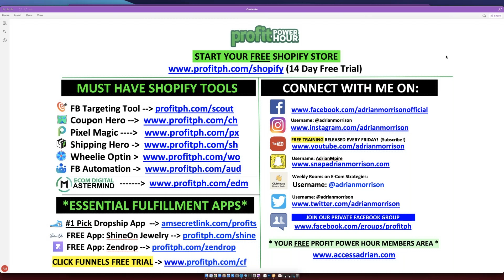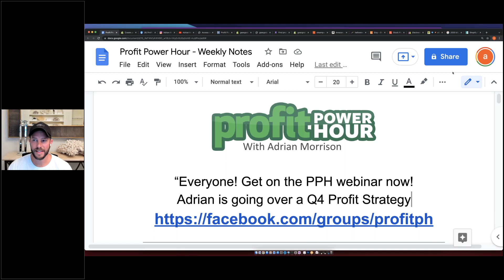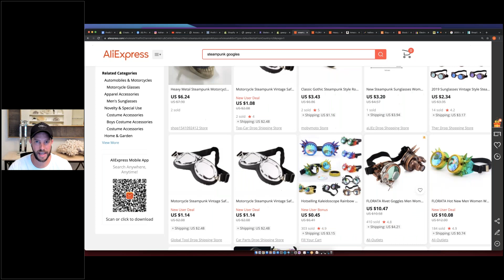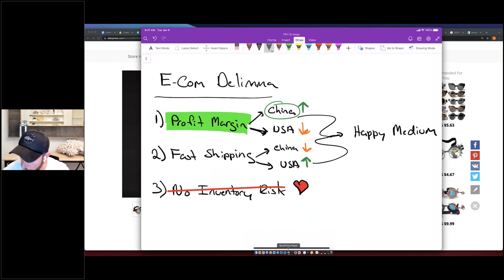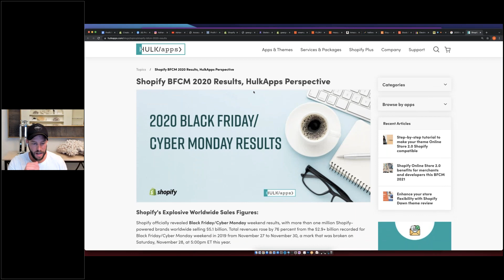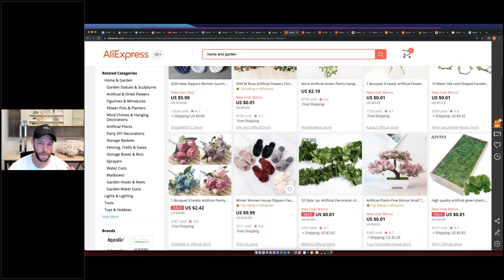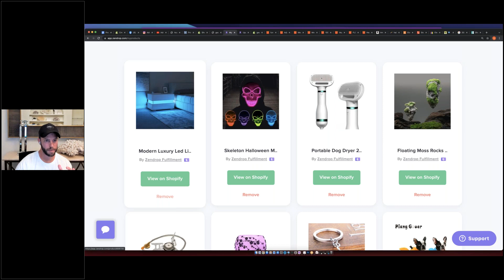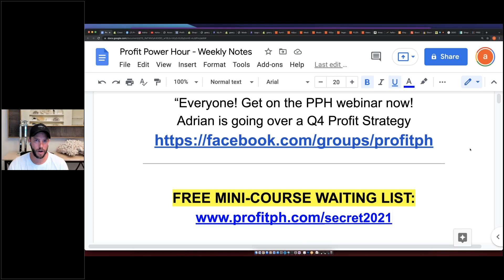Q4 Shopify Strategy REVEALED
💻 FREE 14-Day Trial of Shopify

Last night on the PPH I giving you some last minute advice on the Halloween strategy we covered over the last 3 weeks (don't ignore this)

I showed you something I call the "ecom dilemma" that we deal with every holiday season...

... and most importantly how to deal with this dilemma to make sure your shipping times stay FAST to serve your customers in Q4

You're basically going to get hammered with traffic over the next couple months... and you need to know EXACTLY how to 'handle it' to protect your brand and continuously keep things running.

I even gave you some epic targeting advice using some revealing data from last year's holiday reports.